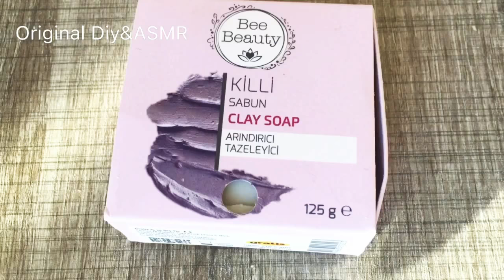Cutting / Carving Soap ASMR - ACMP Relaxing Video / Rahatlatıcı Dinlendirici Sabun Kesme